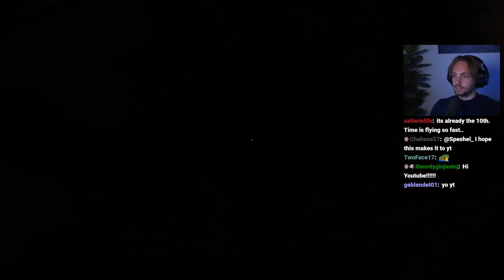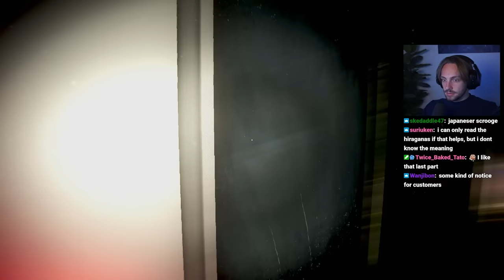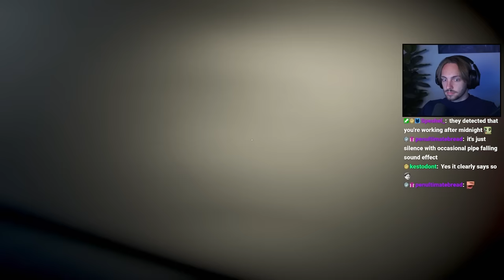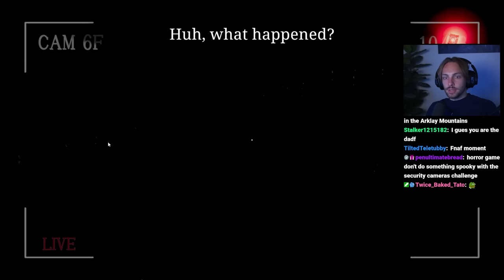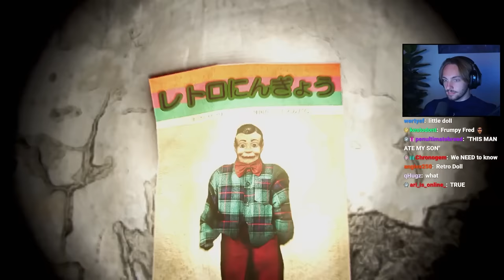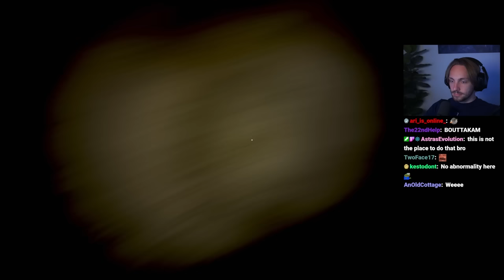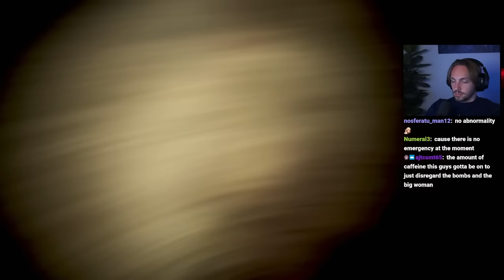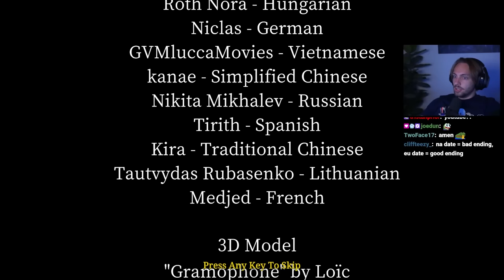Aggy gets a job as a Japanese night guard - Night Security